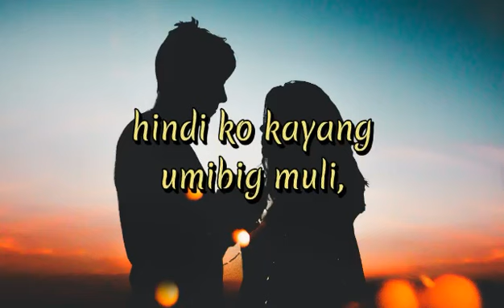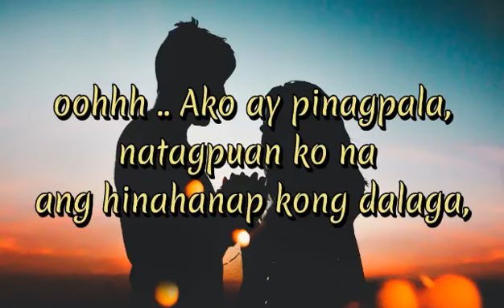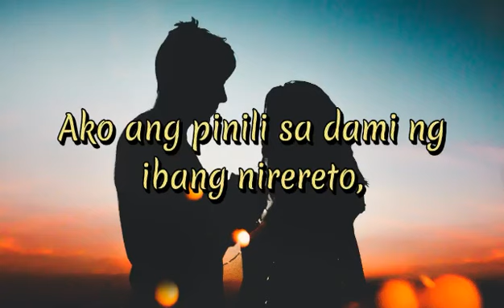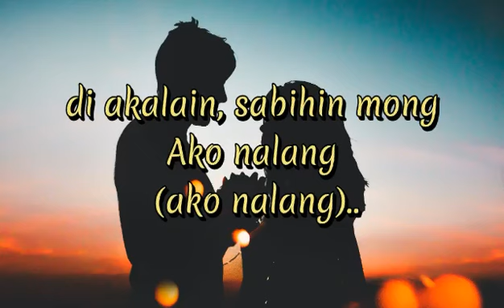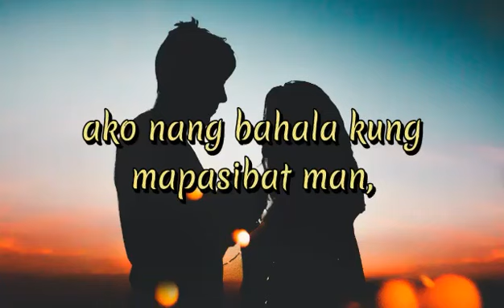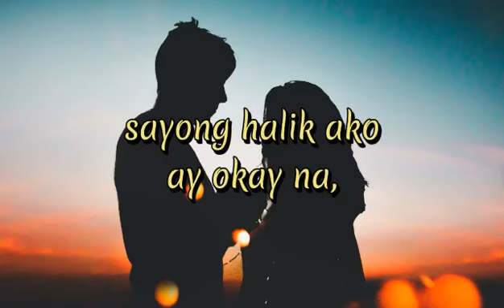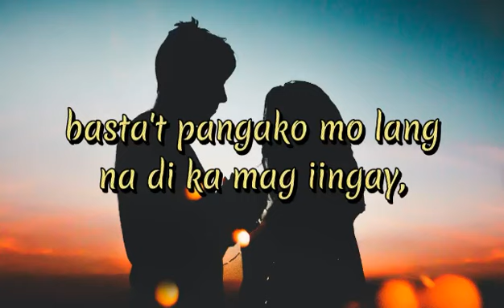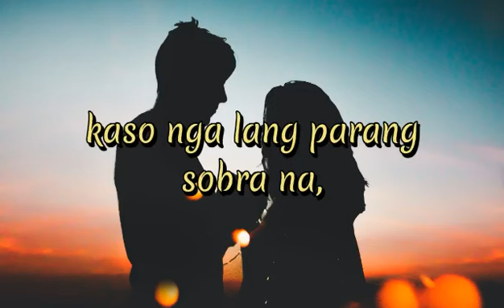Muli x Need You Mashup Lyrics||Neil Enriquez & Pipah Pancho (Cover)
Hi there ! Thank you for visiting BusyMom's Lyrics. My contents was for all music lovers out there. I put my efforts to create more creative lyrics to be more entertaining and enjoyable for all of you guys.